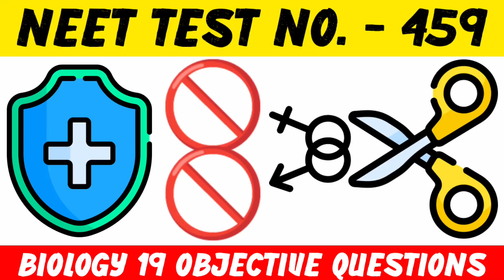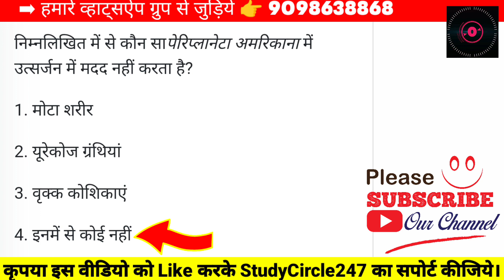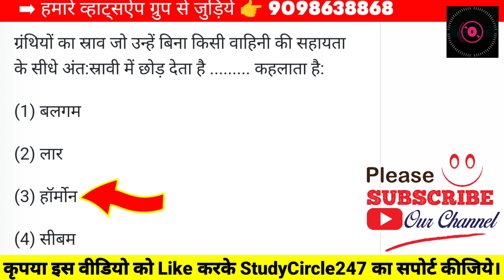NEET 2023 TEST 459 | NEET Biology Previous Year Objective Questions in Hindi.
StudyCircle247 के इस वीडियो में हम देखेंगे

NEET Mini Mock TEST Series -